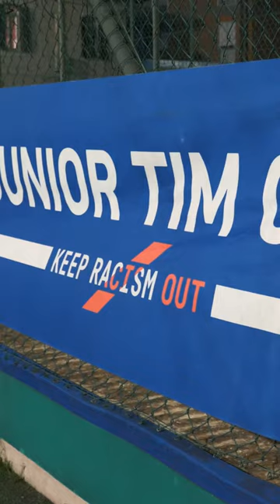La juniortimcup incontra Roma e Lazio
✊🏻 Roma e Lazio giocano insieme per la JuniorTIMCup con Francesco Chesti @asroma e Marco Bertini @Officialsslazio. I club della Capitale uniti per dire KeepRacismOut.